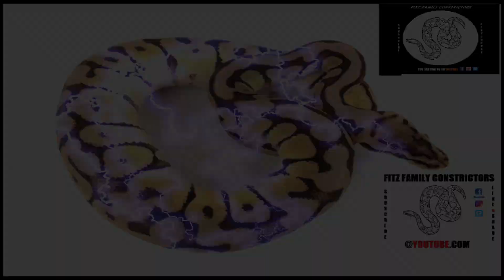Ball Python Business update New "shop"Available"life" 1 click away!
Going Yooper Fitz Family Constrictors Instagram @goingyooper